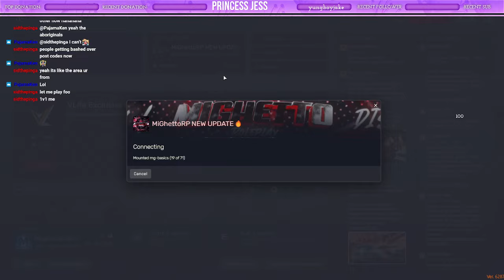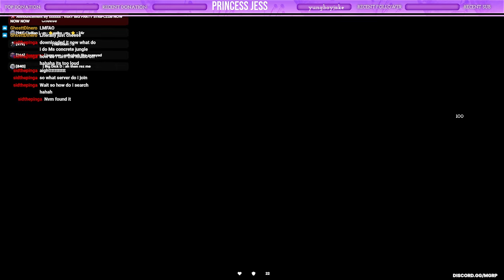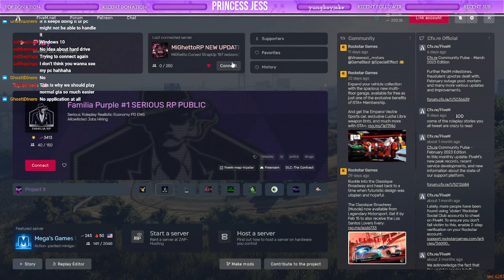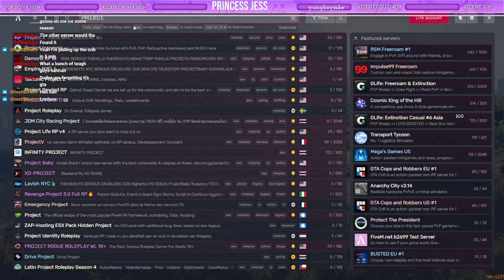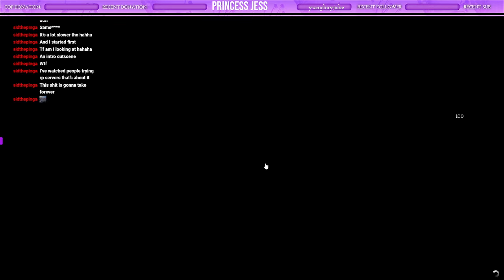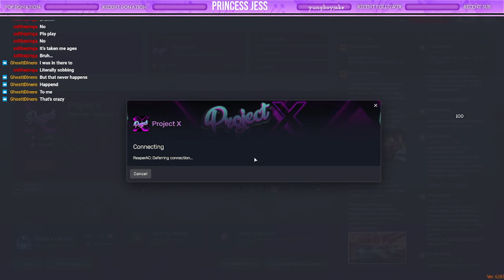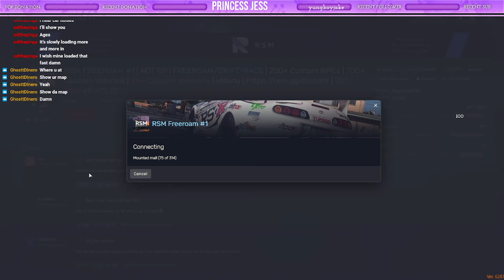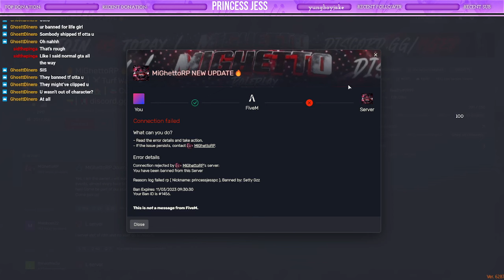BEST E-GIRL FRIENDLY SERVER ON FIVEM | MIGHETTO RP !! ✨💕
Hey guyss!!! 💕 Thank you for tuning in and constantly supporting my channel. I'm super excited to share this new journey with you guys especially because I'm boutta mod everything in all my games. love love loveeee you guyssss, xoxo. ✨❤️

I NOT OWN COPYRIGHTS TO THIS MUSIC !!!